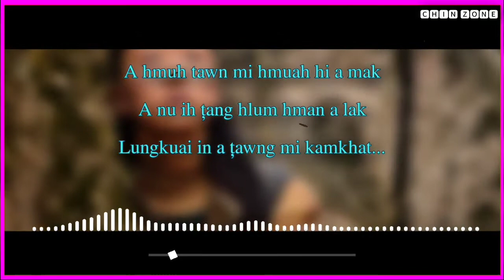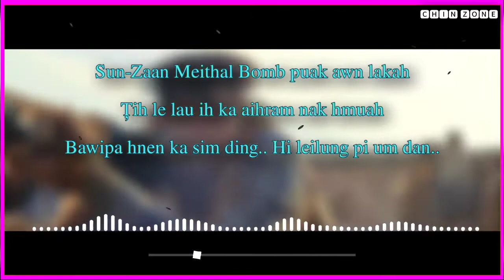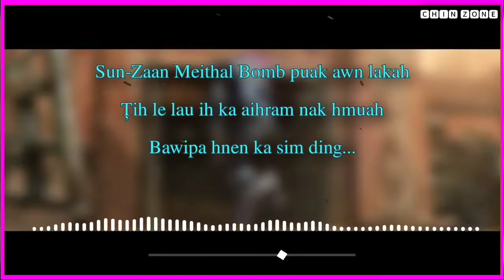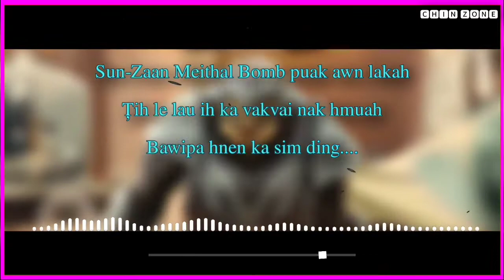Karaoke - Pathian Hnen Ka Sim Ding (Israel VSL)⭐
Lyrics dik lo nak zawn tete a um men thei ruangah  A zoh tu nan zaten in ngaithiam ka lo dil hai...